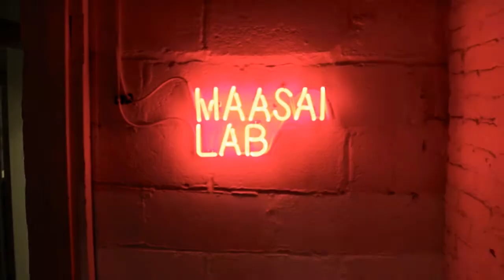Pikolinos Pop-up Store Video Installation, NYC 2013-2014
Projection Design, Immersive Video and Sound Installation Mapping, Video-Art and Animations by Laia Cabrera and Isabelle Duverger (Laia Cabrera & Co)
Interior Design by Alejandra Perinat
Creative Direction, Production and Branding by Laura Valenzuela and Bea Merry (Merry + Valenzuela)

On a landmark building at 32 Gansevoort street, the Spanish shoe brand PIKOLINOS has opened its doors to their first store in USA, designed by the multidisciplinary NY-based branding studio MERRY+VALENZUELA. The team formed by the founders of the company Laura Valenzuela and Bea Merry, the Interior Designer Alex Perinat, and Video Artists and Installation Maker Laia Cabrera and Isabelle Duverger, has created a wonderful mediterranean-infused space in the heart of the Meatpacking District.

Upstairs a video installation based on the three collections: the Maasai collection, the Colors collection and the fantastic Spring/Summer shoe and bag collection. Downstairs in the store cellar, check out the "Maasai Lab": video installations highlighting Maasai culture and the company's commitment to cutting-edge technology, innovation, continuous evolution and a forward-looking vision.

The "Maasai Lab in the Cellar" was conceived as a sensorial and multimedia experience for all audiences to discover the Maasai culture and promote creativity. Through sounds, video, textiles, objects and interaction, you will be able to explore, understand, feel and experience the landscapes of Kenya, the beauty of its fashion, the work of these women and the significant involvement of Pikolinos with the non profit ADCAM, which allows the Maasai women to sustain their entire community.

Open from April 16, 2013 to January 31, 2014